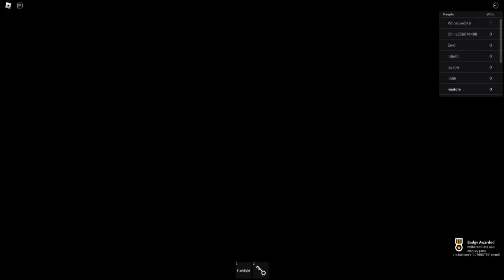playing Skidi tallit